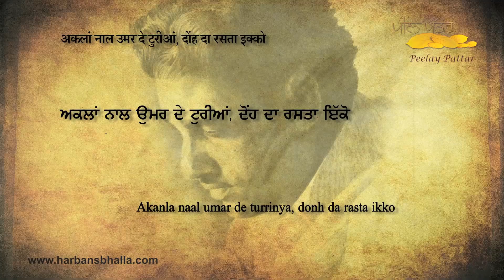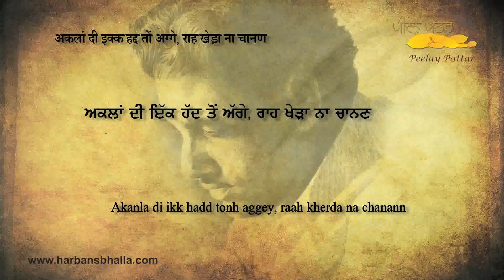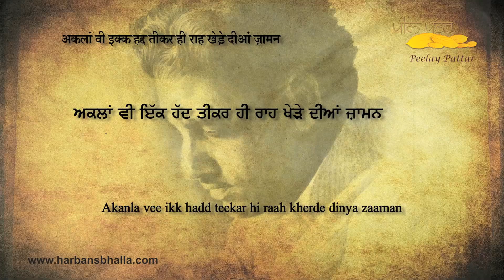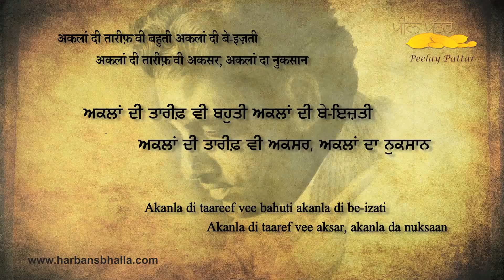Akanla - (1-7-64)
Akanla naal umar de turrinya, donh da rasta ikko
Akanla naal umar de turrinya, donh di ikk jabaan

Akanla umar dhalann tonh pahinlo, aggey tdhand yakeeni
Akanla umar dhalann tonh pahinlo, aggey te ddhalwaan

Akanla di ikk hadd mukarrar, samjhe samajh siyaani
Akanla di ikk hadd mukarrar, waqnta da elaan

Akanla di ikk hadd tonh aggey, raah kherda na chanann
Akanla vee ikk hadd tonh aggey, chanann na vartaann

Akanla vee ikk hadd teekar hi raah kherde dinya zaaman
Akanla vee ikk hadd teekar hi dassann meel nishaan

Akanla vee ikk hadd seenma tonh aggey khaann bhulekhe
Akanla di ikk hadd seenma tonh aggey soch nadaan

Akanla di bahutaat da matlab, akal turri paataal
Akanla di bahutaat da matlab, akal charhi asmaan

Akanla di bahutaat da matlab, moorakhta layi mauka
Akanla di bahutaat da matlab, moorakhta pardhaan

Akanla de ihh charche apanni jind jindadi layi aukh
Akanla di gall dooje de layi kahi denni asaan

Akanla di taareef vee bahuti akanla di be-izati
Akanla di taaref vee aksar, akanla da nuksaan